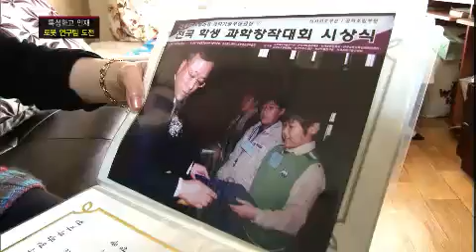스카우트 - Scout EP65 # 005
독창적인 기술과 아이디어로 우리나라 주거 환경 발전에 앞장서는 로봇청소기 제조 기업! 마미로봇 주부들의 일손을 돕는 최고의 파트너, 꿈의 기업! 온라인 시장 연속 판매 1위! 한국을 넘어 일본, 유럽, 홍콩 등 해외 8개국 진출! 세계에서 인정받은 생활형 로봇 기업!